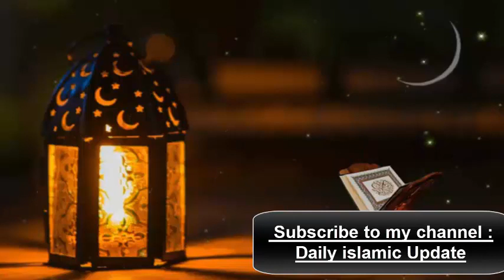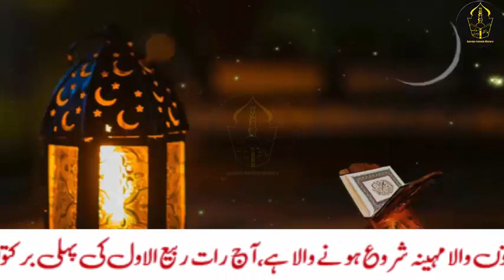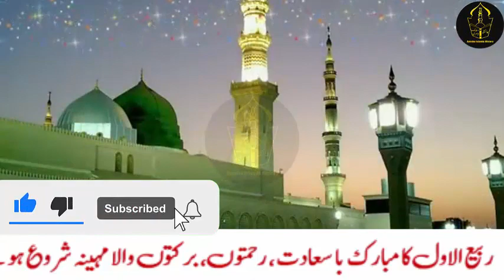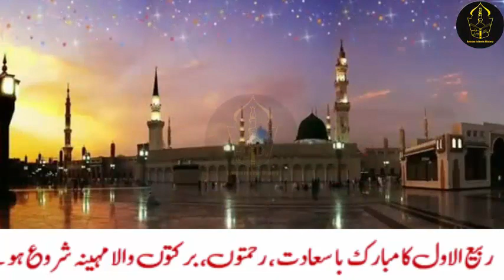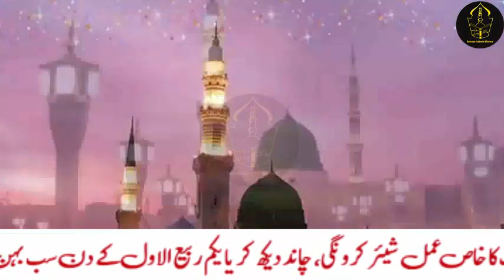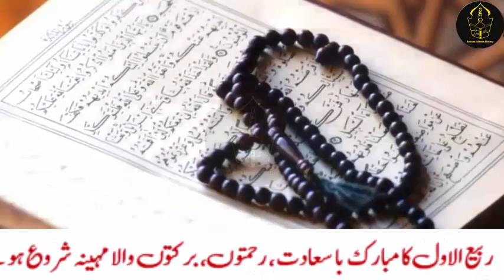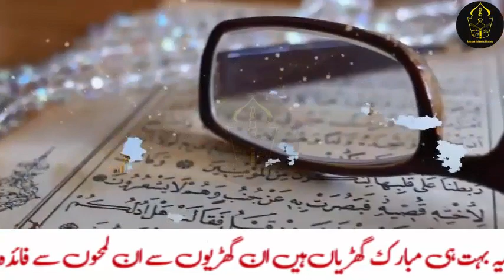Read 3 beautiful Dua's when you see new moon of Rabi ul awal 2022, Rabi ul awal ke chand ka wazifa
Read beautiful 3 Dua's when you see new moon of Rabi ul awal 2022, Rabi ul awal ke chand ka wazifa

Ajj hum ap ke sath Read beautiful 3 Dua's when you see new moon of Rabi ul awal 2022, Rabi ul awal ke chand ka wazifa, rabi ul awal ki fazilat, rabi ul awal ki pahli raat ka wazifa, ibadat share krungi